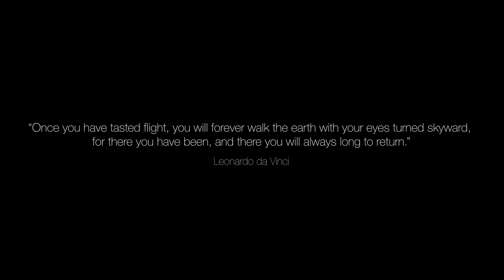Hot Air Balloon Trip - Rhine Valley, Germany | TPG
The two winning teams of the Adventure Black Forest Young Explorers Camp went on a balloon trip in the Rhine valley between the Black Forest and the Vosges.

Between Bingen and Bonn, Germany, the Rhine River flows as the Middle Rhine through the Rhine Gorge, a formation created by erosion, which happened at about the same rate as an uplift in the region.

Aerial photographs: Janis Klinkenberg and Viola Taubmann
Camera: David Lohmüller, Straetker
Editing: Simon Straetker